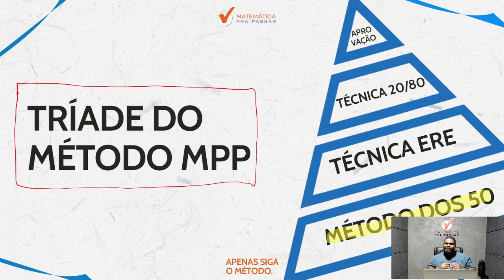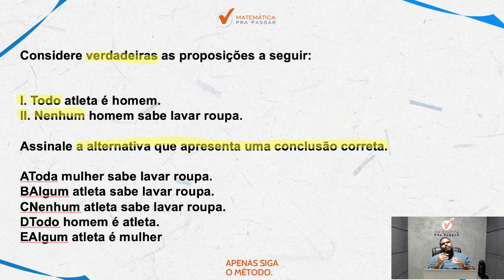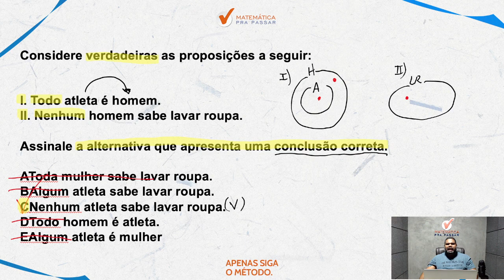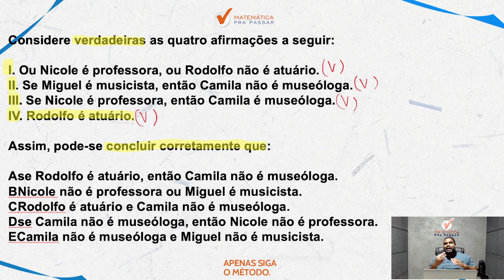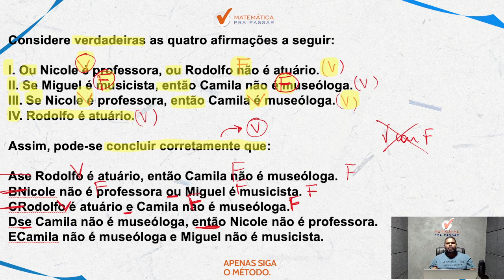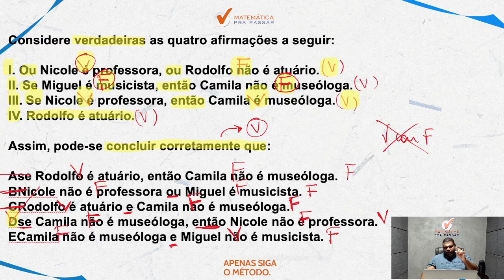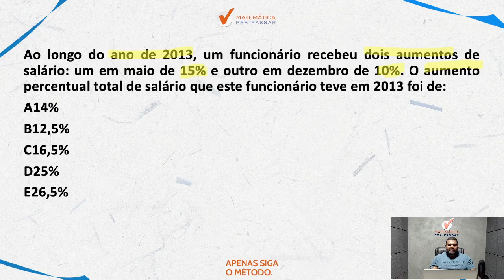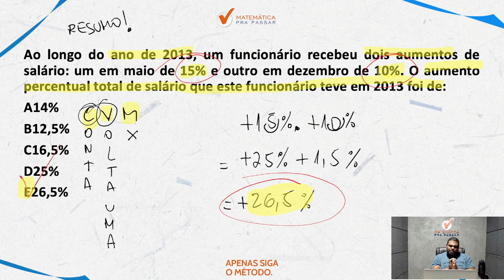O que estudar de raciocínio lógico para UFRJ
Você quer Saber O que estudar  de Raciocínio Lógico na UFRJ?

Então você precisa aprender O que estudar de Raciocínio Lógico na UFRJ da Forma Correta . Nesse vídeo, nosso professor, Marcão , mostra o que cai de Raciocínio Lógico no concurso da UFRJ de forma Rápida e Simples .

Você terá um passo a passo para saber o que é cobrado na prova da UFRJ.